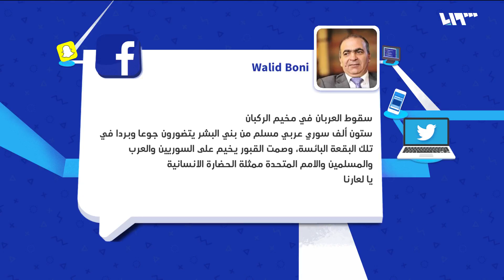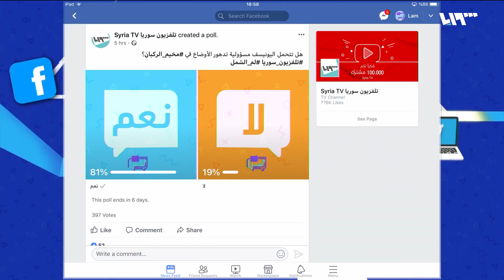العيش في مخيم الركبان: سجن كبير في الصحراء | لم الشمل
أن تعيش في مخيم الركبان هذه الأيام، فهذا يعني الانقطاع عن العالم وعن كل شيء. لا ماء ولا دواء. هذه الأوضاع أدت إلى ارتفاع حالات الوفاة بالمخيم في الأيام الأخيرة.